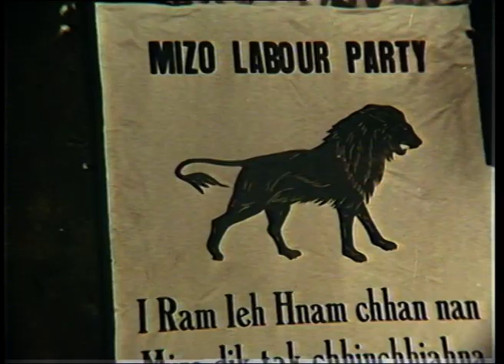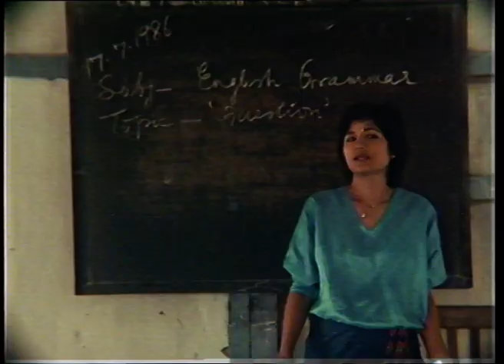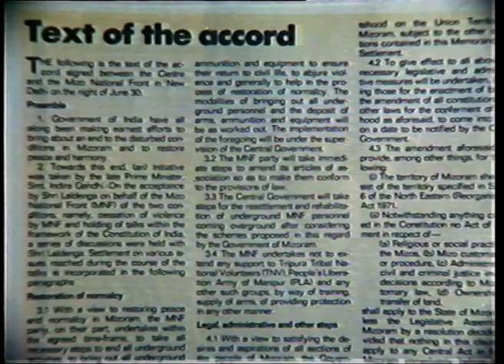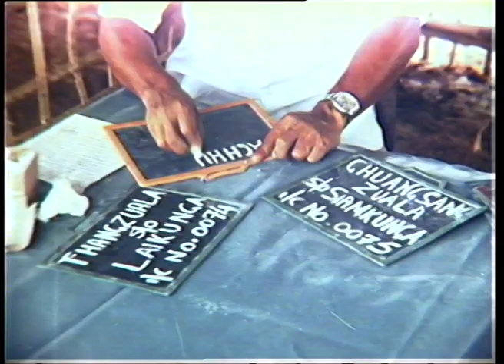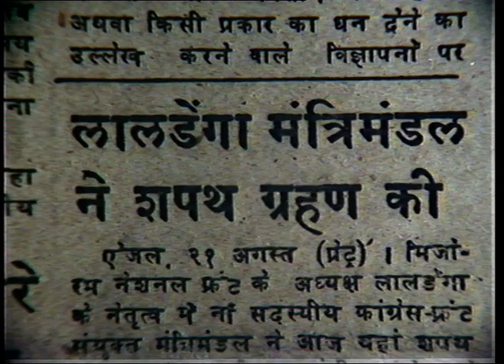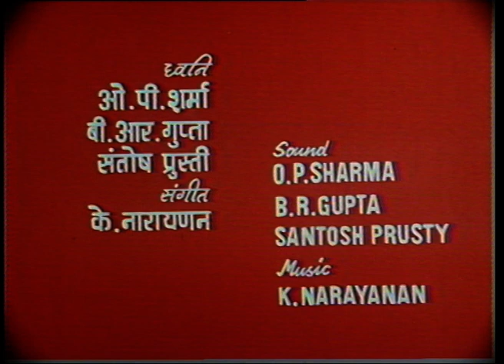Mizoram - A New Era.